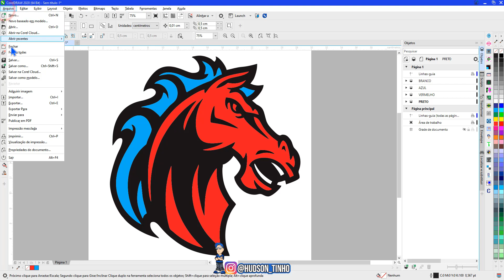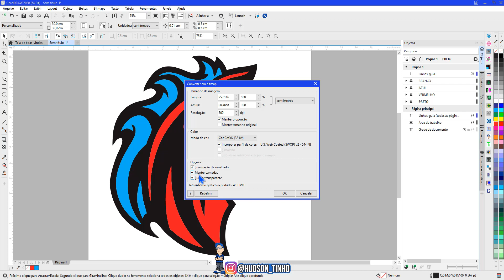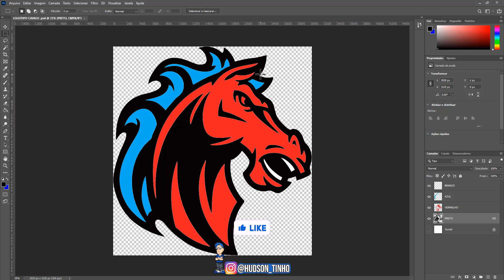EXPORTAR ARQUIVO DO COREL DRAW PARA PHOTOSHOP EM CAMADAS